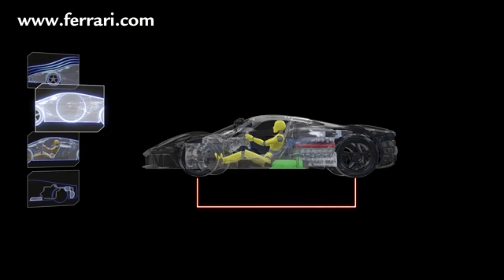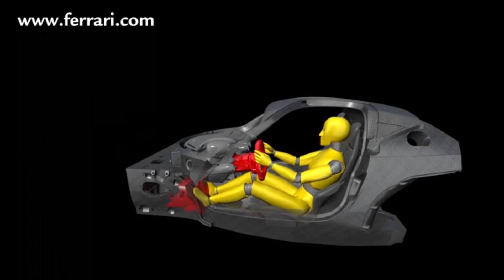Ferrari Focus On Architecture - Italian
This is what sets the LaFerrari Above its competitors.